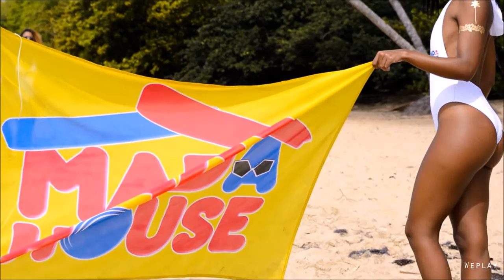Coco K'nel Bikini backstage by Weplay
COCO KNEL BIKINI X MADAHOUSE
Follow Mada House plus d'infos très bientôt
Pic Jacko'Style Photographie by Weplay Team
Drone BEH dronistic solution by Weplay Team
Video directed by Weplay Production
Swimwear by Coco K'nel Bikini
Mada House